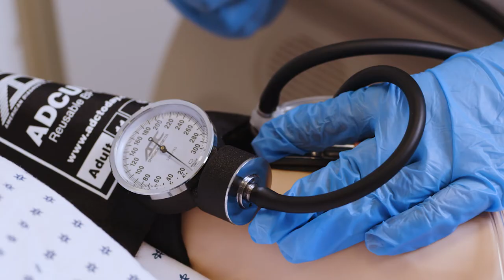Accelerated Nursing Admissions Process Easier for Students at Felician ABSN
Many students choose Felician University’s Accelerated Bachelor of Science in Nursing (ABSN) program because of the supportive nursing admissions process. The admissions counselors at Felician helped one ABSN student, Jennifer O’Brien, as she navigated the process of taking nursing school prerequisites, creating an application timeline, and submitting her application.

At Felician, we’re committed to making the path to nursing school as smooth as possible, and our nursing admissions team makes that happen. Jennifer notes that she’s even become friends with her admissions counselor. She recalls that her counselor was truly invested in Jennifer’s success, taking the time to call her weekly throughout the admissions process. According to Rachell Rosales, everyone in the nursing admissions office was a click, email, or call away.

The two students note that the benefits of attending Felician’s ABSN don’t stop with just the nursing admissions process. The program itself is rigorous and intense, and it pushes students to be a good nurse. Even with the challenging nature of an accelerated nursing program, Felician provides the resources you’ll need to succeed in school and in your nursing career.

If you’re interested in learning more about the 16-month Hybrid ABSN program or 18-month On-Ground ABSN program at Felician in New Jersey, reach out to an admissions counselor today. and our admissions counselors will get in touch with you.